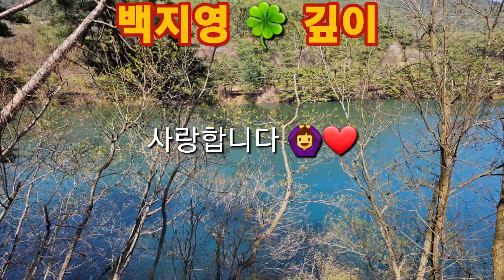🌷백지영🍀깊이(가사첨부)깊이 사랑하세요❤️제천 제2의림지 배경☘️